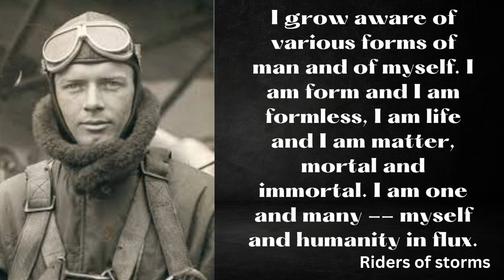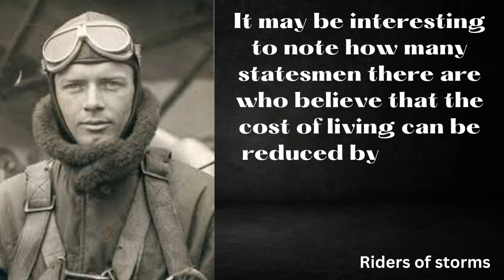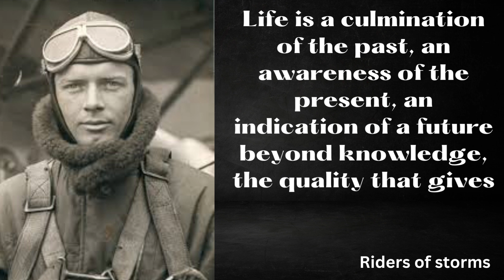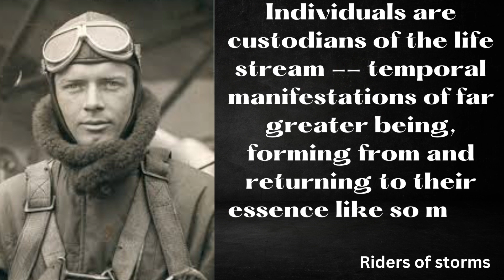15+Insightful Quotes By Charles Lindbergh For Those Who Wish To Fly High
Hello guys,
       In this video we will see 15+Insightful Quotes By Charles Lindbergh For Those Who Wish To Fly High. Charles Lindbergh was a distinguished American author, aviator, activist, military officer and inventor. He earned the ‘Medal of Honor,’ the highest military decoration for his transatlantic flight.